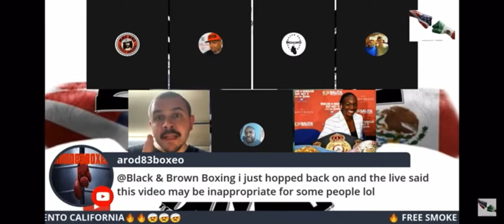YTBC BEEF REPLAY: JOHNNY BOY BOXING VS SPEAK YOUR MIND SPORTS TALK FULL ROAST SESSION